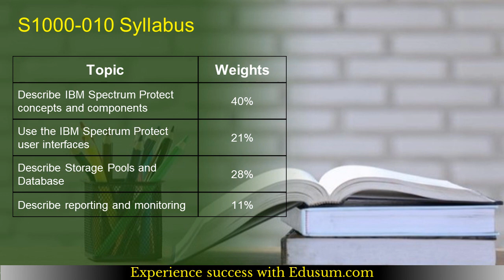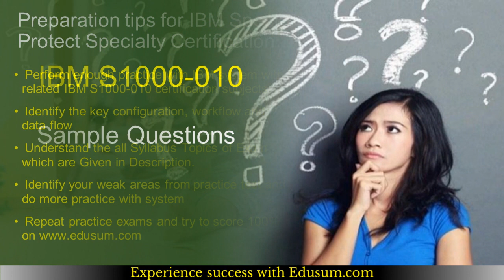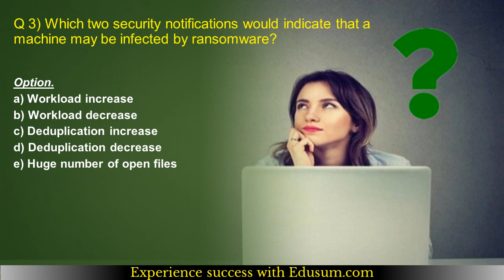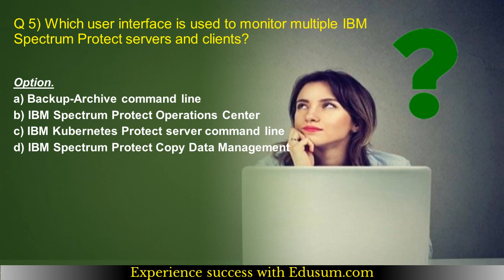IBM S1000-010 Certification Exam: Sample Questions and Answers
Make Your S1000-010 certification journey easy. Discover the reliable S1000-010 sample questions and additional resources through this video.
Want to Crack IBM Spectrum Protect V8.1.x Specialty certification exam?
➤ Take the practice exams provided on this link. This will help you to crack IBM Spectrum Protect Specialty certification exam.
➤ Are you worried about clearing IBM S1000-010 certification exam?
➤ Is it hard to get a job without IBM Spectrum Protect V8.1.x Specialty certification?
➤ Do you need a salary hike with IBM S1000-010 certification?

Here at EDUsum.com, we provide you exclusive practice questions. Our team of experts have designed this IBM Spectrum Protect V8.1.x Specialty practice questions. The questions are well selected so it leads you towards success. Our unique IBM S1000-010 practice test offers some great features. These are listed below:

➤ It gives you a chance to solve real time scenario based questions for IBM S1000-010 certification.
➤ You get unlimited attempts for two months to solve IBM Spectrum Protect V8.1.x Specialty sample questions.

➤ You become updated about the detailed syllabus.
➤ Before taking the practice test, glimpse of sample question is offered.
➤ For more information on IBM practice tests please refer to FAQs.
➤ Visit this link to know more about IBM Spectrum Protect V8.1.x Specialty.